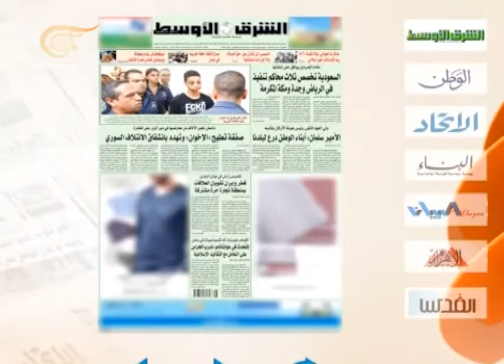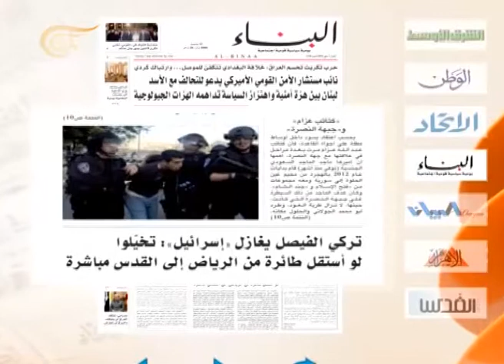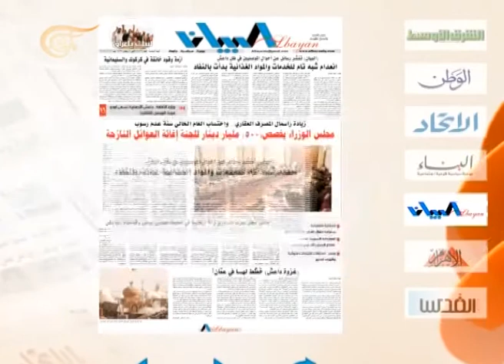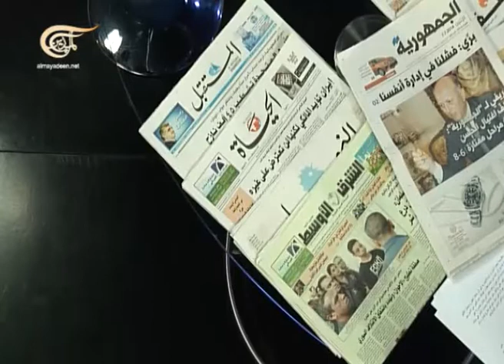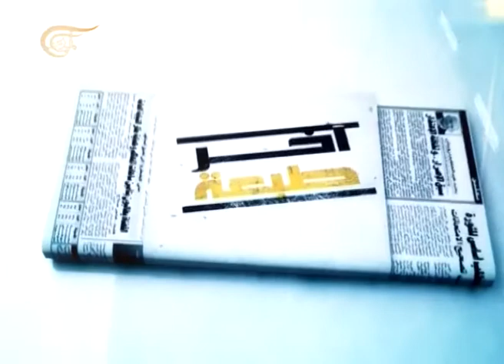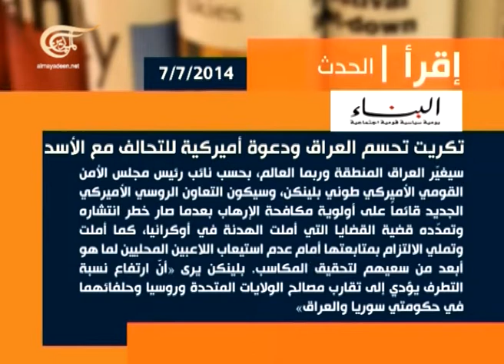آخر طبعة - عبد الرحيم مراد - رئيس حزب الإتحاد اللبناني - 2014-07-07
عبد الرحيم مراد - رئيس حزب الإتحاد اللبناني